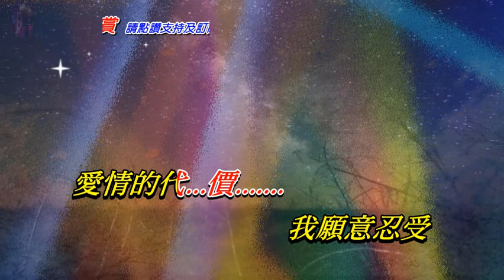愛情的代價〈華語〉潘秀瓊〈歌手演唱版〉